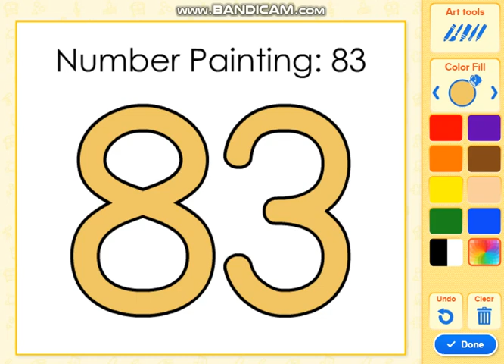ABCmouse.com Number Painting 81-90